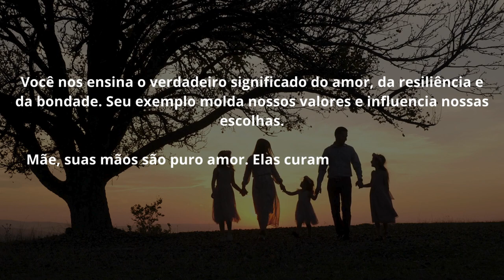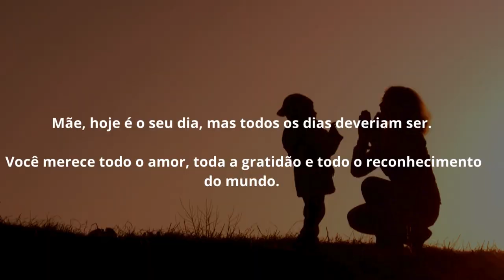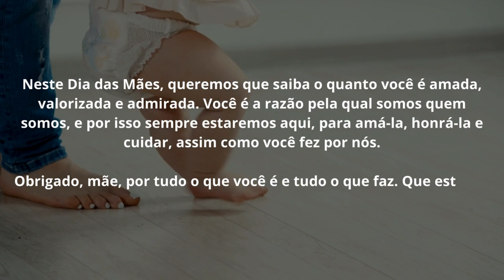HOMENAGEM FELIZ DIA DAS MÃES 2024 - CANAL APRENDIZ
Homenagem para todas as mães desse mundo! Todas são muito importantes e fazem diferença nas nossas vidas.

FELIZ DIAS DAS MÃES!

Canal Aprendiz :)